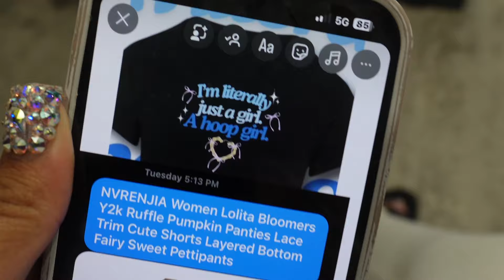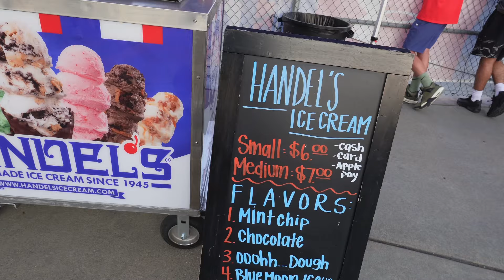SPEND THE DAY W/ SHAY SHAY !!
STALK ME: @__itsshayshay__